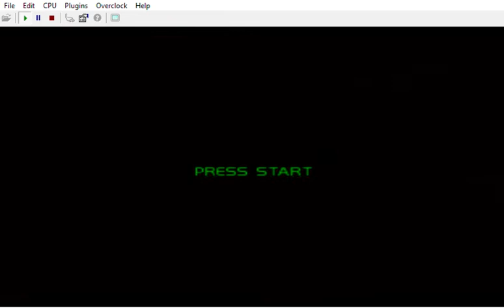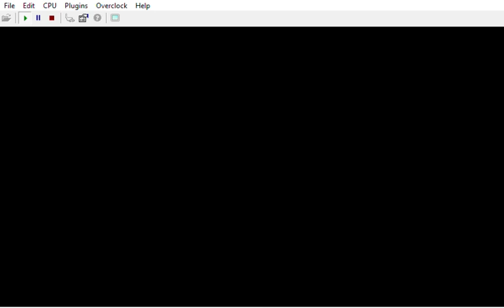GoldenEye X: Normal: Archives1F: NormalSims: Shotguns / Golden Gun / Silver/Gold PP7 / Cougar Magnum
Reload animation on Golden Gun 🔥